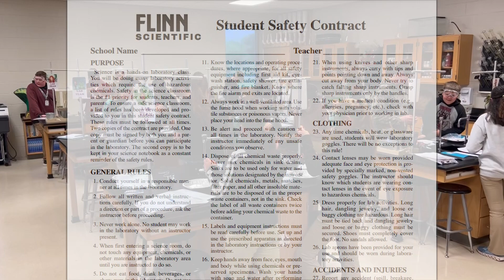Golden Apple Pope Pkg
Michelle Pope at Lott Middle School in Citronelle is this week's Golden Apple Award winner.